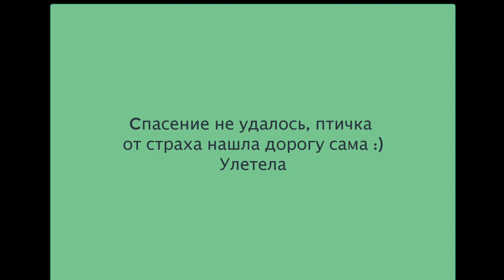Спасение птички колибри Hummingbird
Я увидела нечаянно залетевшую птичку колибри между сетками защищающими клубнику, а также порхавшего вокруг нее друга, пытавшегося помочь спастись из этой ловушки. Увидев меня направляющейся к ним, друг улетел к ближайшим кустам, а пойманная красавица от страха нашла выход и упорхнула вслед. Моя помощь не понадобилась. :) Красивые птички!